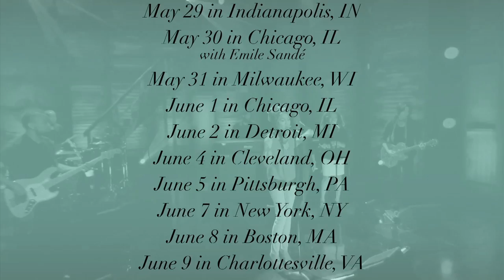Yuna - 2012 Summer Tour with Graffiti6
Featuring "Remember My Name" from the album YUNA